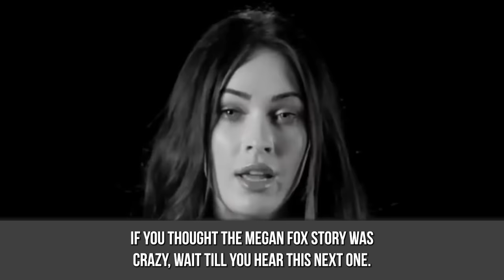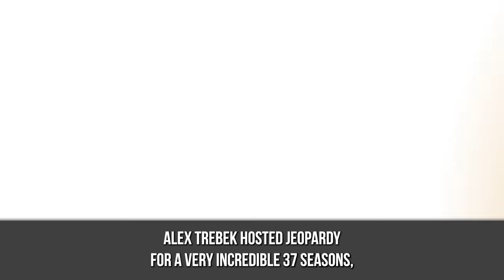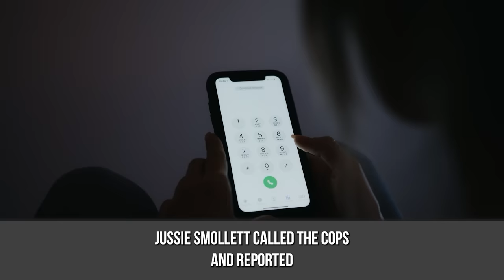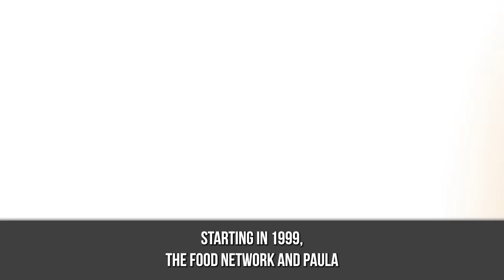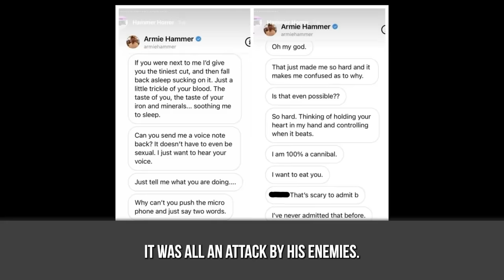15 Actors Who Ruined Their Careers IN SECONDS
In this video, we’re going to take a look at 15 Actors Who Ruined Their Careers IN SECONDS.

15 Actors Who Ruined Their Careers IN SECONDS - Video Introduction
The dizzying rise to the top can often be as swift as the fall to the bottom, as some actors over the years have had the misfortune to find out. Actors are all too human and sometimes they misjudge a situation, run their mouths to the wrong person, or do something else that results in their career taking an unrecoverable hit. In this video, we will talk about 16 actors who effectively ruined their career in seconds.